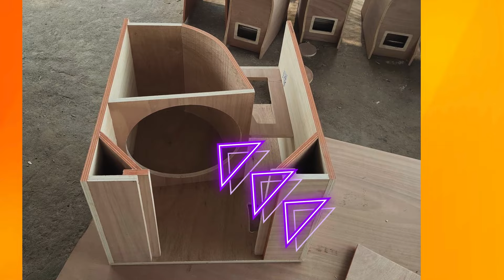ส่องซับเบส หน้าโค้ง หลายสไตล์ ของ Dnp Danuohone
ผู้ผลิตตู้ลำโพงไทย
 Dnp Danuohone

1. รุ่น PATTAYA series *เป็นตู้ออเดอร์ 9 (ตู้ปิดกระแทกหลัง) ประกอบด้วย ตู้แบบคู่ (Dubble) 18" 2 ดอก และตู้แบบเดี่ยว (Single) 18" 1 ดอก *ตู้แขวน (Line Aray) แบบคู่ 2 ทาง /3 ทาง และแบบเดี่ยว (Single) มีตั้งแต่ขนาด 8" 10" 12" 15"
2. รุ่น Bangkok series *เป็นตู้หน้าเปิด รูปแบบตู้มาติน ประกอบด้วย ตู้แบบคู่ (Dubble) 18" 2 ดอก และตู้แบบเดี่ยว (Single) 18" 1 ดอก *ตู้แขวน (Line Aray) แบบคู่ 2 ทาง /3 ทาง และแบบเดี่ยว (Single) มีตั้งแต่ขนาด 8" 10" 12" 15"
3. รุ่น PUKET series เป็นตู้ปิดแบบเทอร์โบ และบีวี ประกอบด้วย ตู้แบบคู่ (Dubble) 18" 2 ดอก และตู้แบบเดี่ยว (Single) 18" 1 ดอก *ตู้แขวน (Line Aray) แบบคู่ 2 ทาง /3 ทาง และแบบเดี่ยว (Single) มีตั้งแต่ขนาด 8" 10" 12" 15"
4. ออกแบบ และผลิตตู้ลำโพงตามความต้องการของลูกค้า ทั่วไป